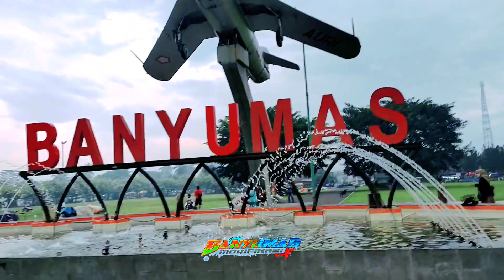BERBAGI TAKJIL DI BULAN RAMADHAN || bersama anak-anak Banyumas modifikasi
Halo guys kembali lagi dengan saya di Chanel Pebrol official, semoga kalian semua sehat selalu dan lancar rejekinya ,semoga juga di bulan suci Ramadhan ini kalian semua di beri nikmat dan barokah .

terimakasih juga  bagi kalian yang sudah nyempetin untuk nonton Vidio dari saya ya gais .Semoga kalian semua sehat selalu dan lancar rejekinya

 Di kesempatan kali ini saya akan bikin konten berbagi takjil bersama anak-anak modifikasi Banyumas .

semoga bermanfaat dan bisa menginspirasi buat kalian semua

   •Hendri_ismawan019
   •Banyumas_modifikasi
 ✓Link Tok :